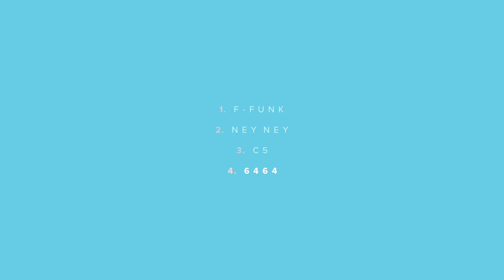Tevarbu - 6464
Miloš Blagojević - guitar
Vladimir Jovanović - guitar
Ivan Stanojević - bass
Stefan Milojković - drums

Special thanks: Đani, Koki, Milkić, Zlaja i Vuk